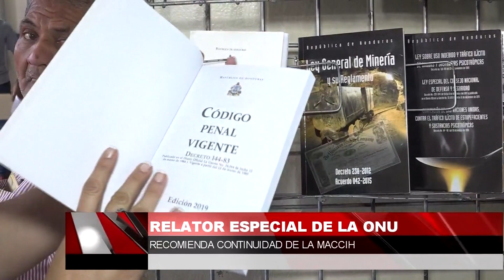Relator especial de la ONU recomienda continuidad de la MACCIH